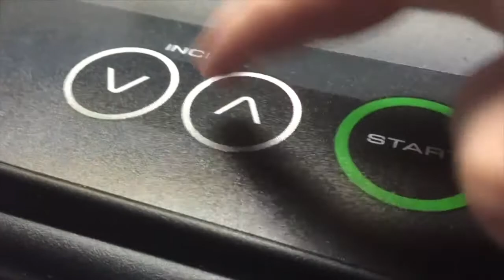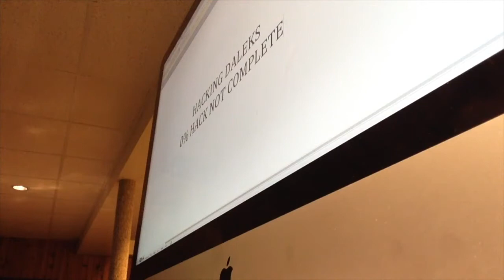What If | What If Zion Did not Dye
In this video i will be Telling you what would of happened if Zion did not dye in my first doctor who series